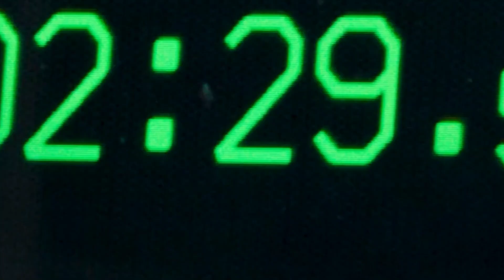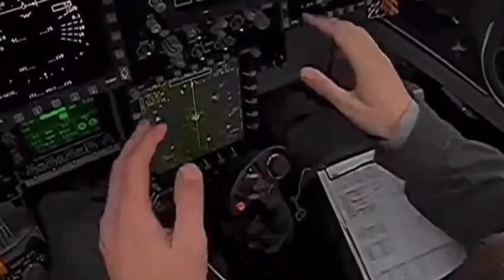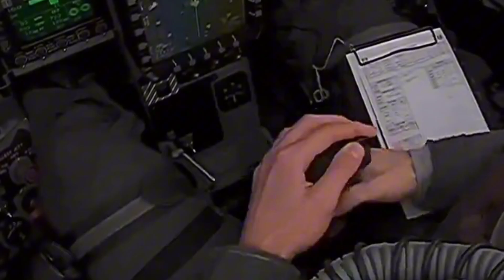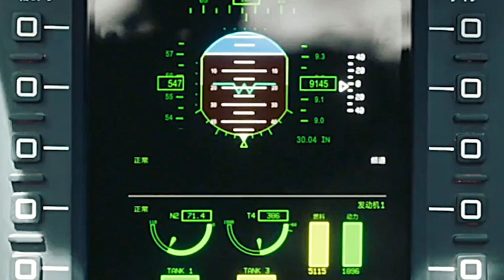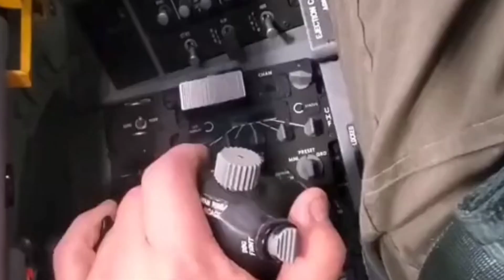The U.S. Air Force’s Next-Gen Air Dominance (NGAD) Project Explained!"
The development of the sixth-generation fighter jet being advanced by the U.S. Air Force through the Next Generation Air Dominance (NGAD) program is underway. This aircraft is expected to revolutionize fighter jet technology, focusing on air superiority, extended range, and the use of autonomous drones that will accompany the manned aircraft. It is also claimed to be significantly stealthier than its predecessors, such as the F-35 and F-22, with advanced technology including more sensitive radar, electronic jamming capabilities, and the potential use of laser weapons. The program is highly classified, and although it only began in 2014, the sixth-generation fighter is expected to enter service before the end of the decade. Additionally, adaptive engine technology and new air-to-air missiles are being developed to support the aircraft. The text also mentions that the NGAD aircraft will change how we perceive fighter jets in the future, with the integration of artificial intelligence and modular design for its accompanying drones.